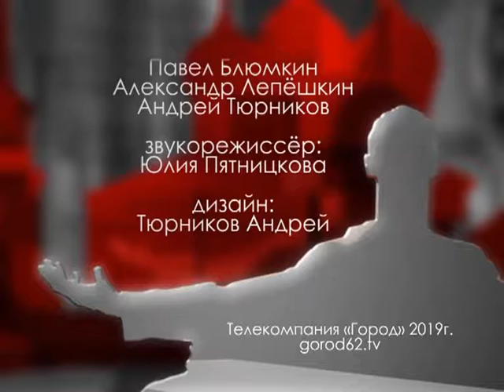Городские встречи 10.10.19 Олег Ярошенко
Руководитель центральной программы РСМ "Патриот и гражданин"